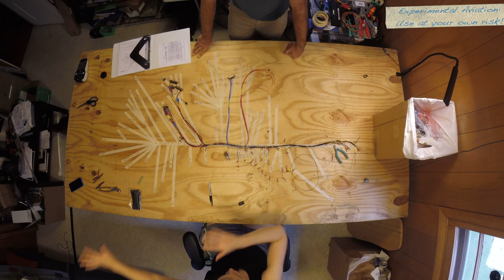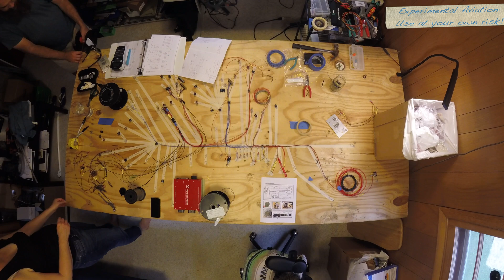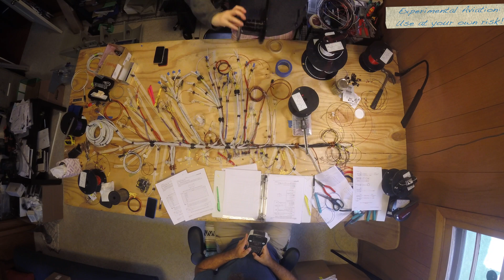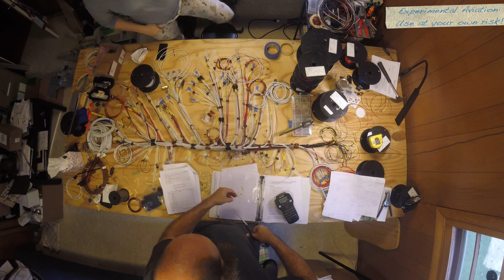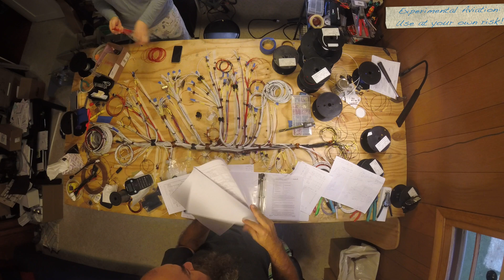RV-10 Avionics - Time-lapse 3: Pegboard to Panel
Continuing our full G3X wiring timelapse. We run all the wires on the pegboard and transfer it to the panel for adding connectors!